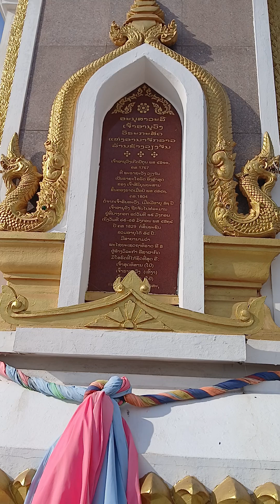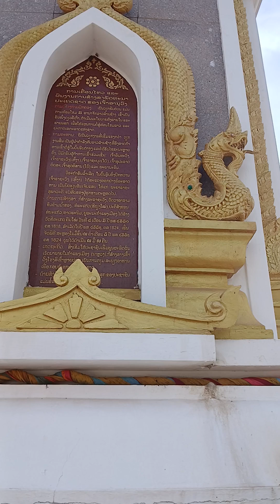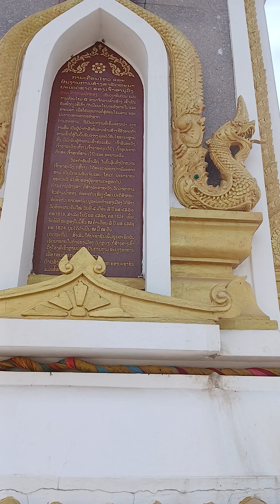Chaw ncig ອານຸສາວະລີເຈົ້າອານຸວົງ.